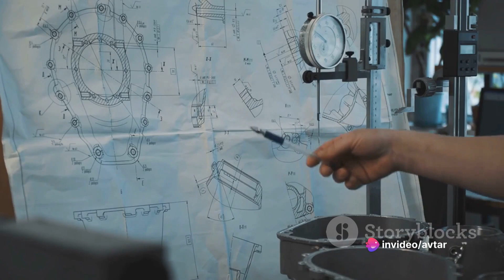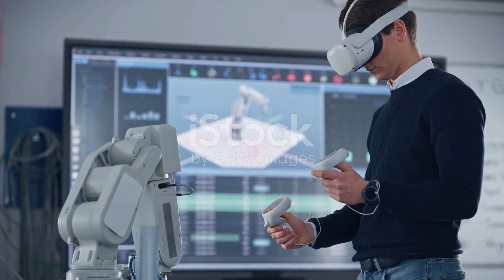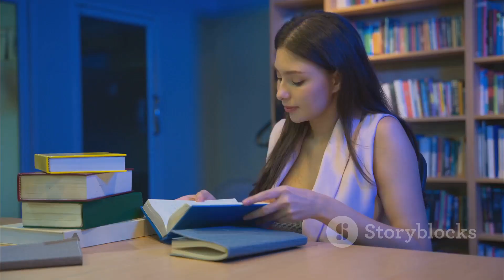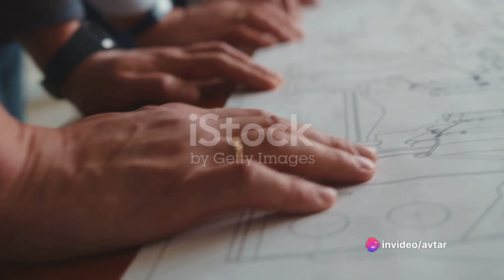Engineering in 2024 is it Worth it? Exploring BTech Career Options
Hey there, engineering enthusiasts!👋

Curious about what lies ahead for aspiring engineers in 2024?🔍🌟 Look no further! In this must-watch video, we dive deep into the pros and cons of pursuing engineering and explore the vast career options that await you after completing your BTech degree.💼🎓

Join us as we dissect the current landscape of the engineering field, analyzing the evolving job market and the exciting advancements shaping the industry.🔬✨ We'll discuss the benefits of pursuing engineering, such as high earning potential and intellectual fulfillment, while also considering the challenges and potential downsides.⚙️📉

But that's not all! We'll also shed light on the myriad career paths that open up after completing your BTech degree. From software development and civil engineering to robotics and artificial intelligence, we'll explore the diverse and promising options that will empower you to make informed decisions about your professional trajectory.🚀💡

So, if you're considering pursuing engineering or want to gain insight into the future of this dynamic field, this is the ultimate video for you!🎥🔎 Don't forget to like this video and share it with your friends who are passionate about engineering and planning their future careers. Let's spread the knowledge and help each other thrive!✨🤝

OUTLINE:

0:00 Introduction
0:34 Pros of Engineering in 2024
2:50 Cons of Engineering in 2024
4:44 Career Options after Engineering
7:11 Key Considerations for Choosing Engineering
9:12 Conclusion